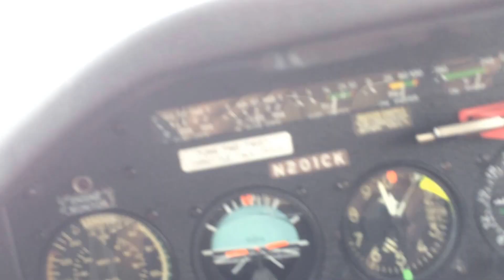Cloudbusting 101 - Potholes in the sky.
Return trip from Washington DC in the Mooney 201 at 10,500' on an IFR flight plan. Those big puffy things have updrafts/downdrafts that are akin to potholes. Nothing too serious as long as they're not too developed. Fun stuff indeed!